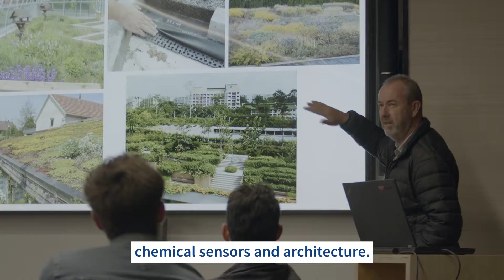BioInspiration Teaser 2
BioInspiration Hallmark Research Initiative Teaser 2